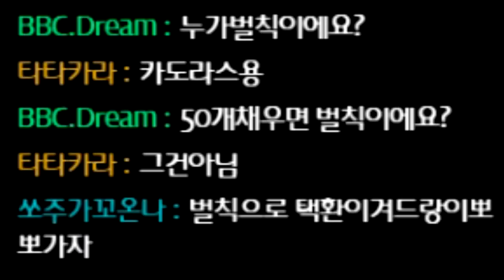「카도라스, 너도 한 번 당해봐라」 ㅋㅋㅋ 막자모드의 고통 【카트라이더 김택환】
카트
카도라스 막자체험